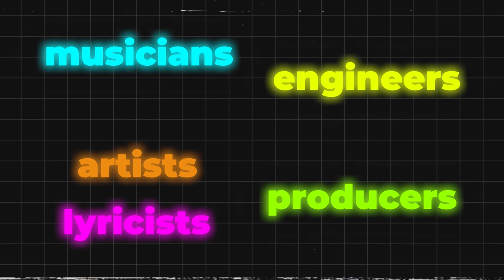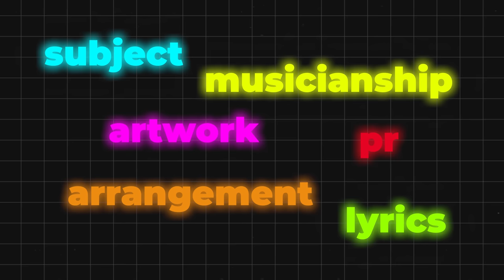How AI Will DESTROY The Music Industry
Most people agree that in the coming years, AI will change the world.  With Chat GPT and DALL·E 2, you may have seen the surfacing trends utilising AI.  But this is going to change how the world consumes and creates, forever.

And most importantly, how will this affect the music industry and what does this mean for your music?